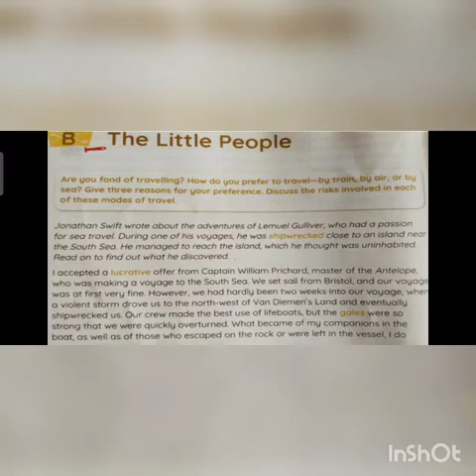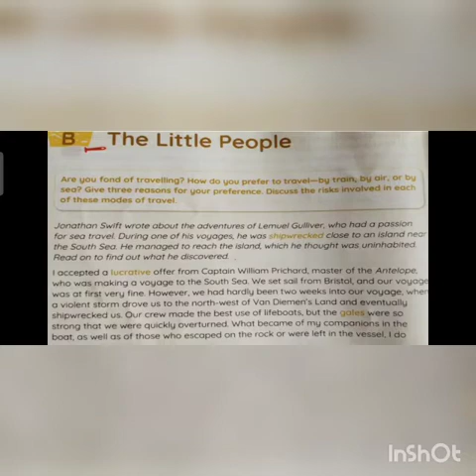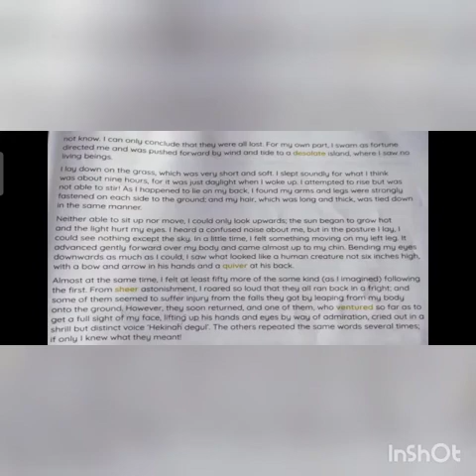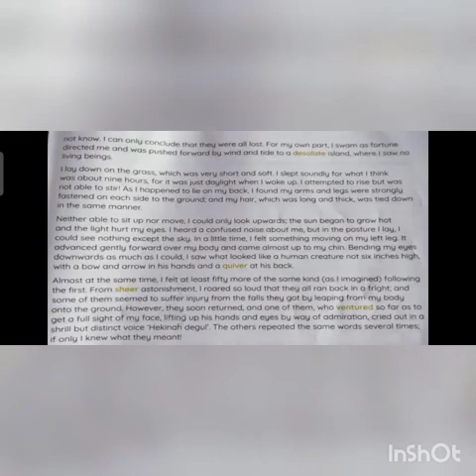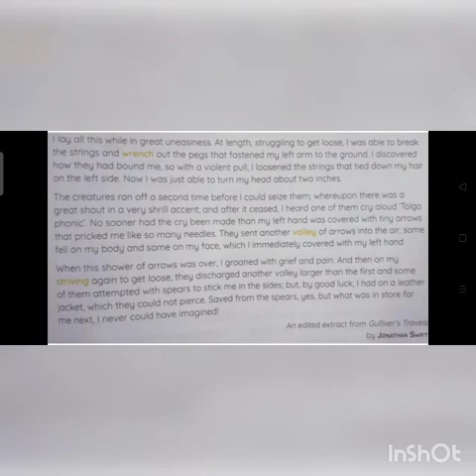CLASS - VI UNIT- 6 SEC B THE LITTLE PEOPLE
CLASS - VI
UNIT- 6 SEC B